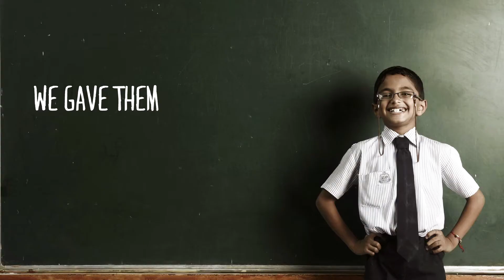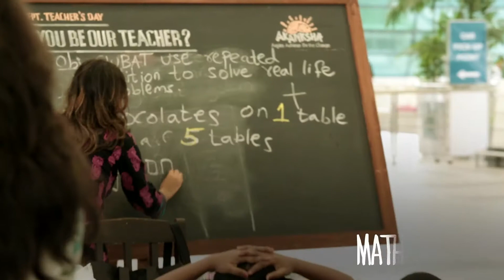Akanksha: Mumbai Classroom